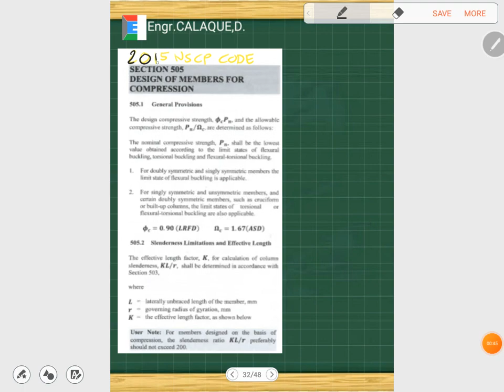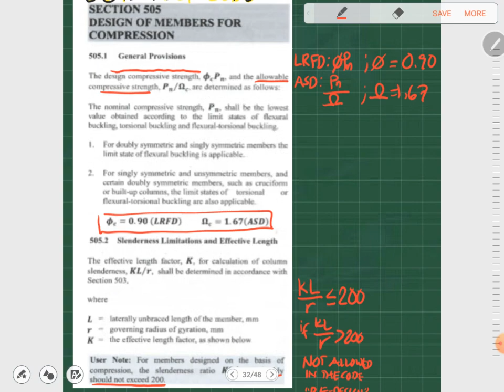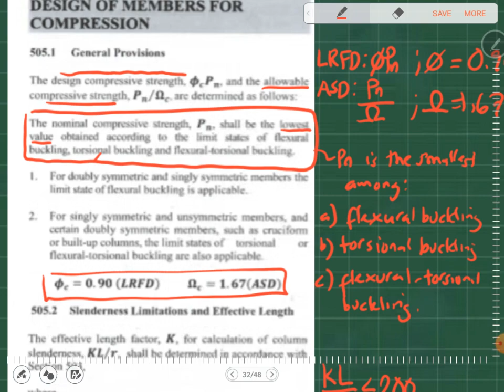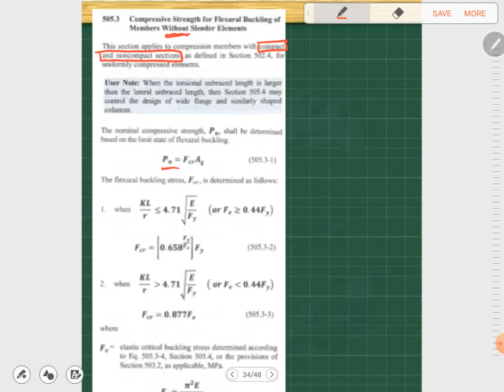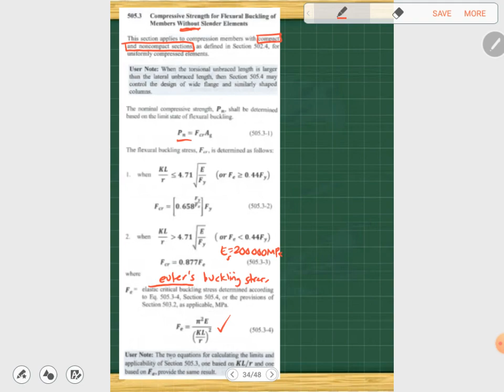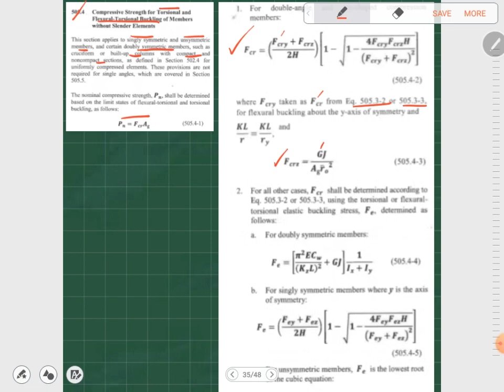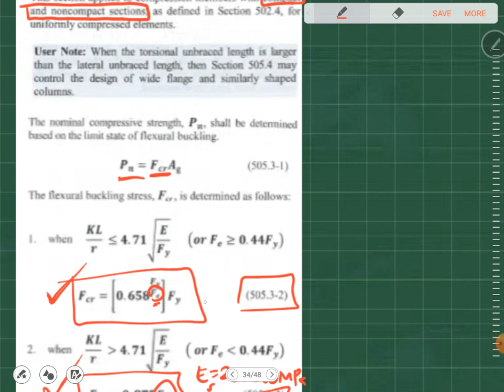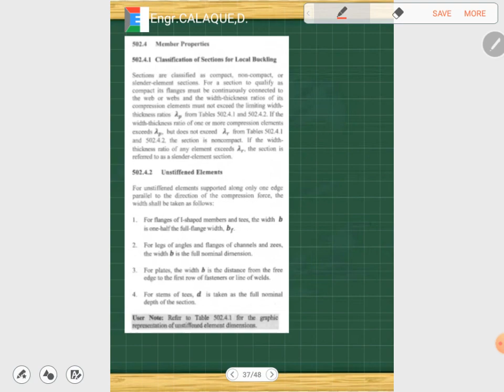Design of Compression Members - Part 2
Design of compression members -steel design Comments are turned off to avoid spam messages.